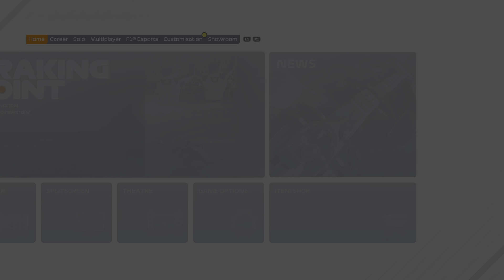F1 2021_20240901232519